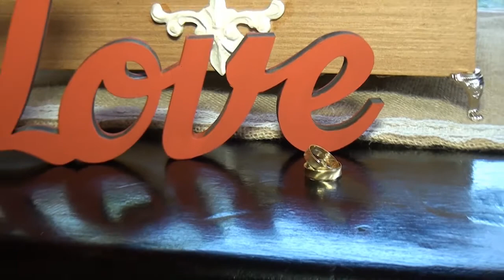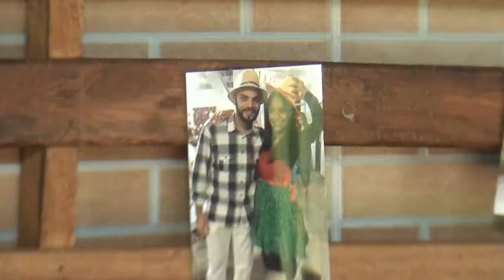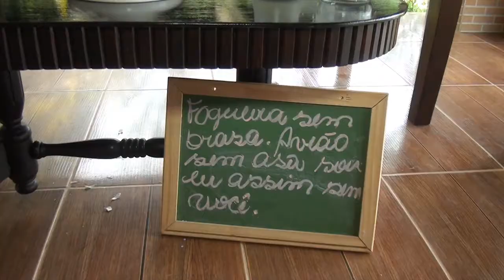Melhores Momentos - Casamento de Vitor e Dayane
Melhores Momentos - Casamento de Vitor e Dayane por Josi Areia e Gleberson Santos.